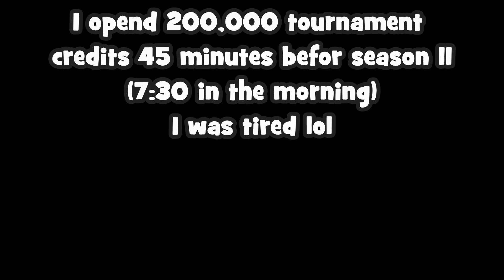pickapixel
idk how i got this